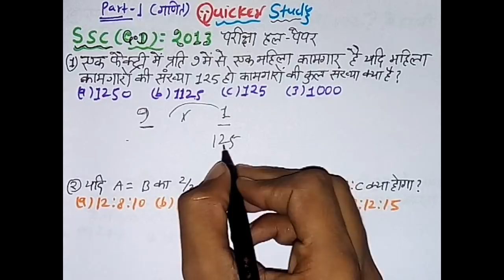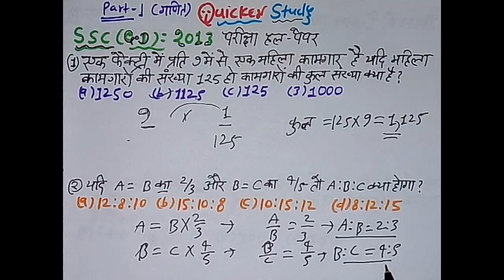SSC GD Constable|| गणित-2013 हल प्रश्न-पत्र|| आगामी परीक्षा 2018-19 के लिए अति महत्वपूर्ण।